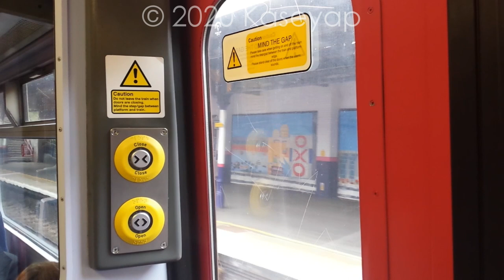Thameslink: Class 319 385 Tooting-Wimbledon towards Sutton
Thameslink, British Rail Engineering Limited (BREL) class 319 385 serving between Tooting and Wimbledon towards Sutton.

15:39 Thameslink Service to Sutton via Wimbledon calling at: Haydons Road, Wimbledon, Wimbledon Chase, South Merton, Morden South, St Helier, Sutton Common and SUTTON where the train will continue its journey to ST ALBANS CITY via Mitcham Junction.

Operated by Govia Thameslink Railway.

Please Note at the time of recording, weekend services between Sutton and ST Albans City were operated by a 4-carriage Class 319 EMU. As of today, this service is an allocated 8-carriage Class 700 EMU. All Class 319's have been withdrawn from Thameslink service from Summer 2017 which 15 Class 319/3's are currently operated by Northern Rail; 15 Class 319's (3 319/0, 7 319/2, 5 319/4) are currently operated by West Midlands Trains. 44 Class 319 units will be converted to Class 769 which also includes a 12.8-litre turbo-Diesel engine when operated on un-electrified routes. Class 769 is scheduled to operate on: Transport for Wales, Northern Rail and Great Western Railway. Great Western Railway's Class 769 are the only converted units that will continue to operate on dual voltage mode with 3rd rail electrification between Reading and Wokingham, Ash and Guildford, Reigate and Gatwick Airport.

Filmed on Saturday 23 May 2015 at 15:40.